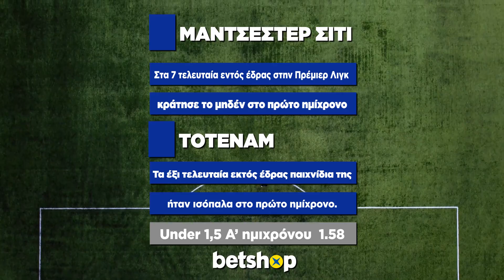Το ματς της ημέρας: Μάντσεστερ Σίτι - Τότεναμ | Προγνωστικά | Στοίχημα - 19/02/2022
Μάντσεστερ Σίτι - Τότεναμ το ματς που συγκεντρώνει τα περισσότερα βλέμματα αυτή την αγωνιστική στην Πρέμιερ Λιγκ!

Ανάλυση, στατιστικά και προγνωστικά στοιχήματος!